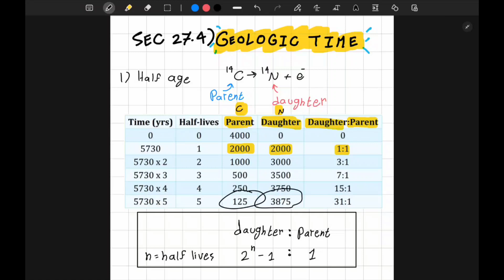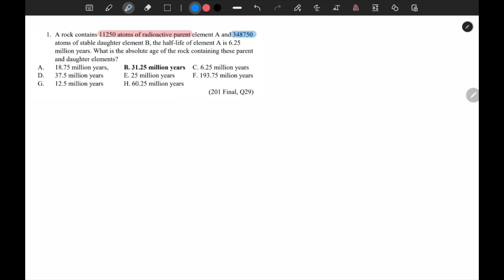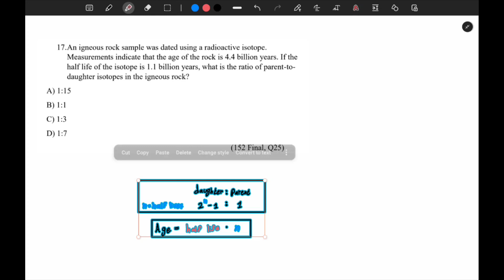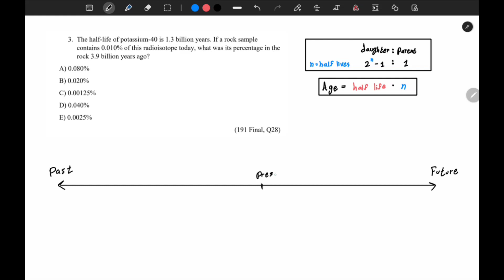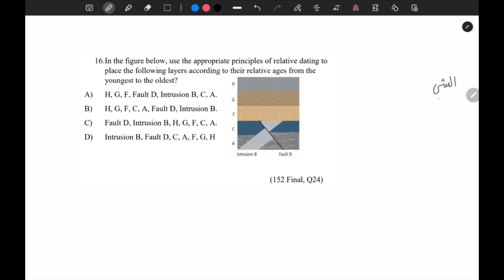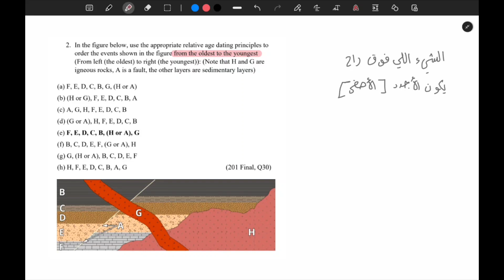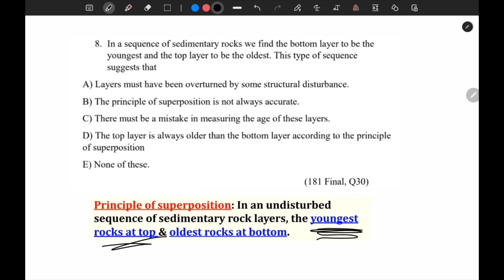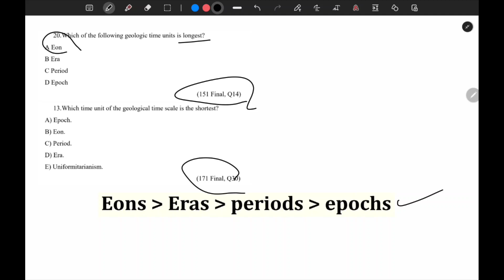PYP001 SECTION 27.4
Intro 00:00
Q1 7:11
Q2 10:59
Q3 13:18
Q4 17:45
Q5 20:40
Q6 24:20
Q7 27:07
Q8 36:02
Q9 38:38
Q10 44:21
Q11 50:44
Q12 55:32
Q13 - Q14 1:00:21